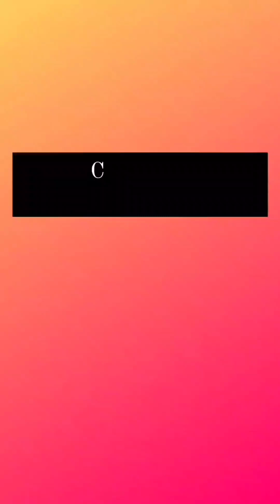how to make pasta pizza white sauce pasta pizza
how to make pasta pizza

white sauce pasta pizza